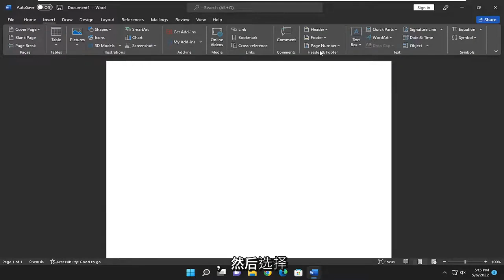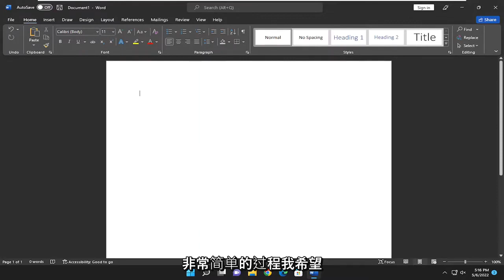如何在Word中设置页码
如何在 Microsoft Word 中添加页码

只需单击几下，即可将页码添加到较长的 Microsoft Word 文档中。 页面会自动编号，因此您无需一张一张地添加它们。

您可以在页面的顶部或底部放置页码，并且有多种样式可供选择（右上角、底部中心等）。

以下是使用 Mac 或 PC 在 Word 中添加页码的方法。

本教程中解决的问题：
页码字
页码字2021
页码字2016
页码字2019
字页脚页码和文字
在word中删除页码
在word中插入页码
如何在word中打断页码
页码自定义词
更改页码字
word连续页码
在word中创建页码

如果您的文档较长，您可以添加自动页码，以便更轻松地了解您在文档中的位置。